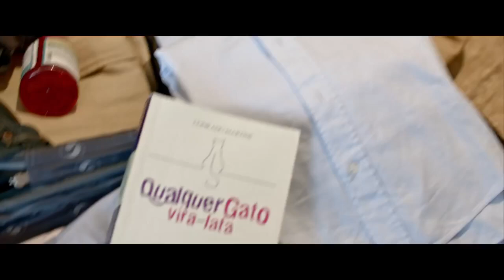Qualquer Gato Vira Lata 2 | Trailer Oficial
Lançamento: 4 de junho de 2015
Direção: Roberto Santucci
Elenco: Cléo Pires, Malvino Salvador, Dudu Azevedo, Rita Guedes
Gênero: Comédia , Romance
Nacionalidade: Brasil
Distribuidora: Paris Filmes
Sinopse: Tati (Cléo Pires) e Conrado (Malvino Salvador), que terminam juntos o primeiro filme, viajam a Cancún, onde ele participa de uma conferência para o lançamento de seu livro. Lá, ela aproveita a ocasião para pedi-lo em casamento, com transmissão via internet para todos os amigos no Brasil. Mas, ao responder, Conrado solta apenas um “Posso pensar?”. A moça, então, se decepciona e Marcelo (Dudu Azevedo), ex de Tati, volta a ter esperanças. Para complicar, Ângela (Rita Guedes), a ex de Conrado, também é convidada para o mesmo evento no México, onde também está lançando um livro, cuja tese bate de frente com a dele.